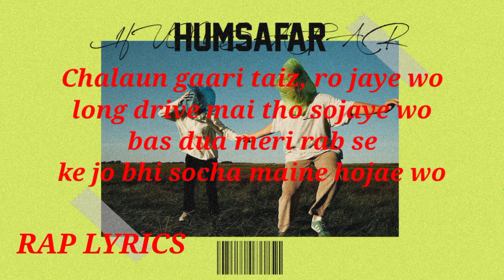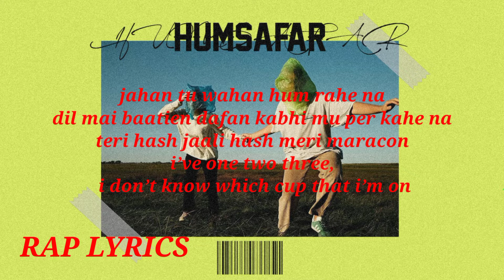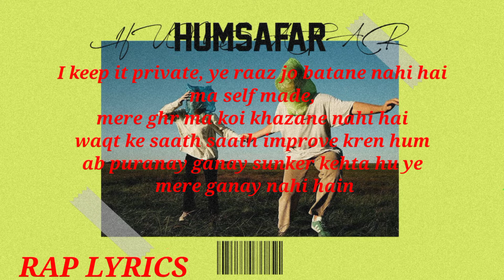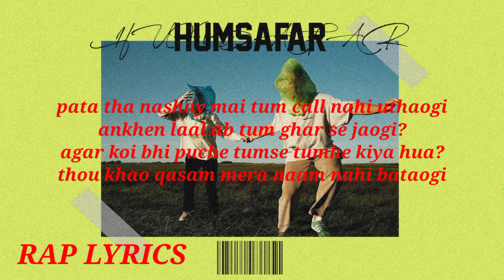HUMSAFAR (LYRICS VEDIO) - TAIMOUR BAIG | Prod. Raffey Anwar (Official Audio)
UMSAFAR (LYRICS VEDIO) - TAIMOUR BAIG | Prod. Raffey Anwar
Written/Performed By: Taimour Baig
Produced/Mix Mastered/Artwork By: Raffey Anwar